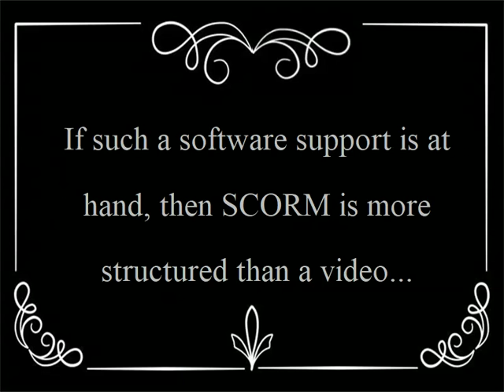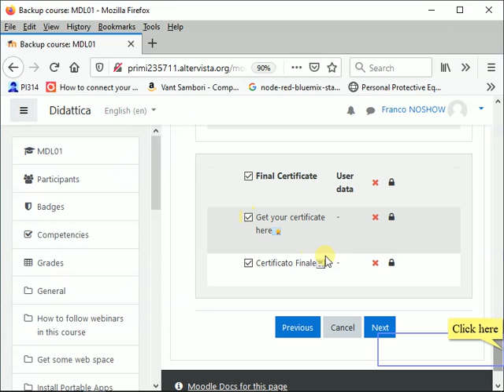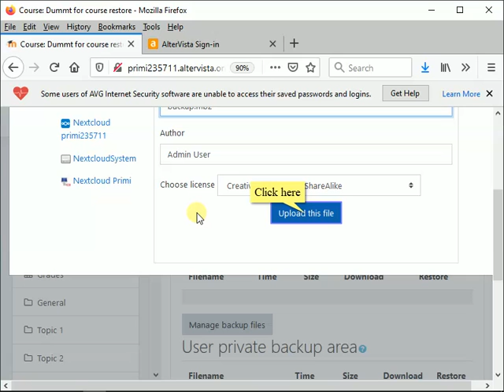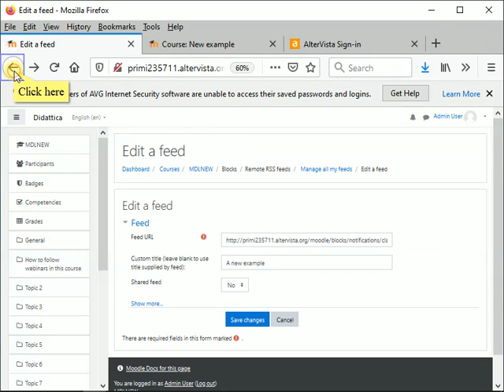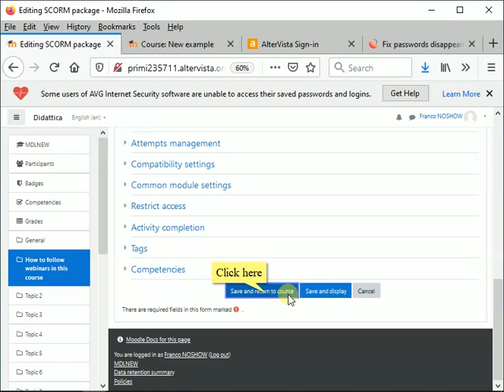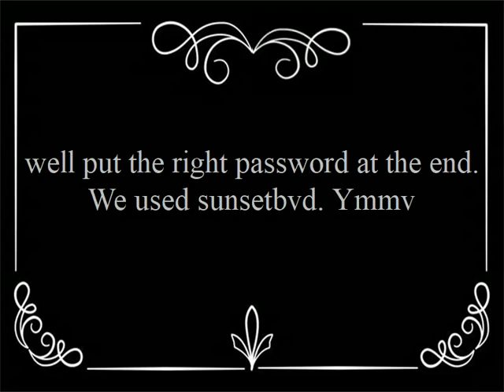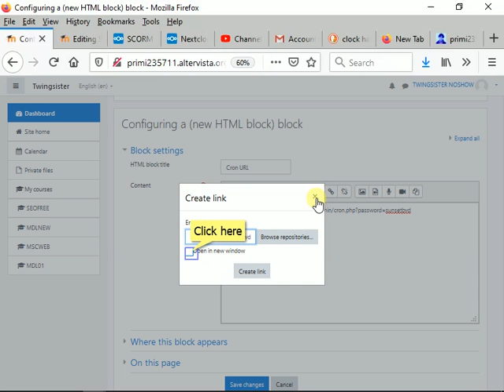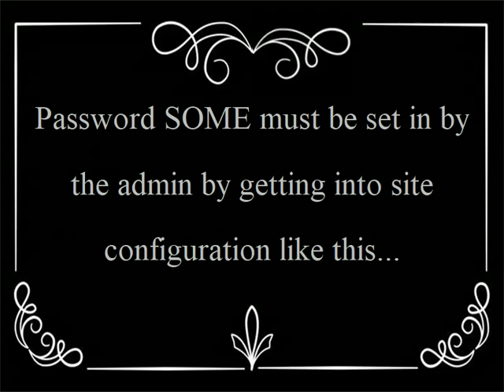Make a Moodle course with SCORM webinars